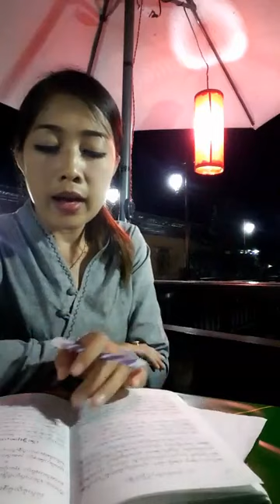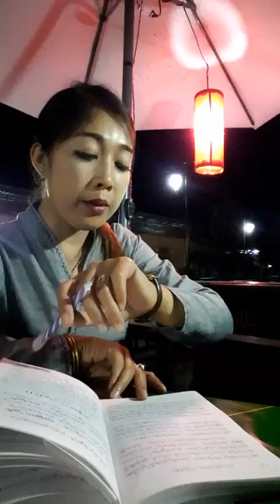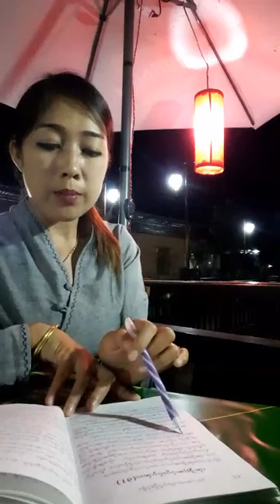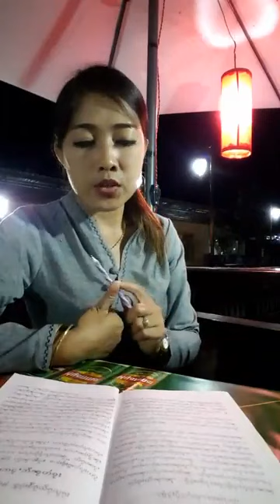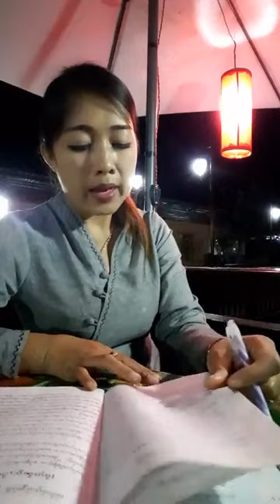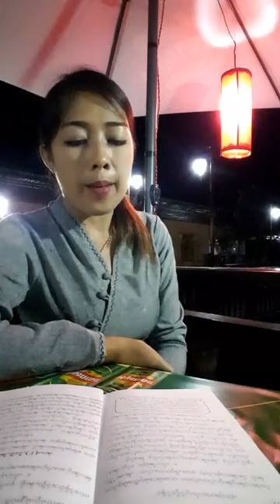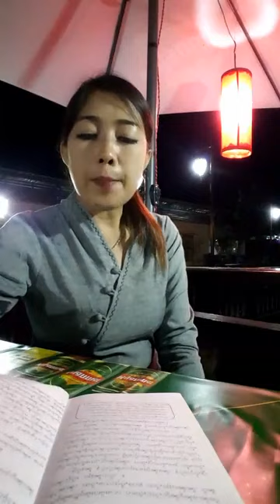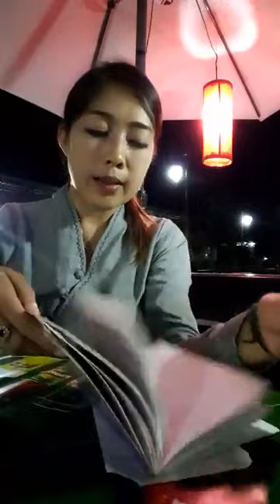ဢပုမ်ႇတၢင်းႁူႉၵဵဝ်ႇလူၺ်ႈ လွင်ႈ​​တႄႇ​တႄႇၼႃႈႁိူၼ်း 13 /10 / 2017 TaiMusic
ယိၼ်းၸူမ်းႁပ်ႉတွၼ်ႈယူႇၶႃႈ​ဢေႃႈ
​ဢေႃႈၶႃႈယႃႇလိုမ်းတိတ်ႇတၢမ်းသွင်ႉၶႃႈႁဝ်း TaiMusic Kutkai ၶႃႈၼႃႈ